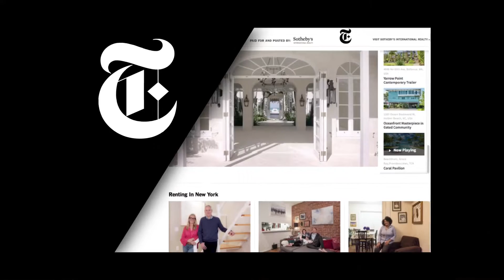Sotheby's International Realty 2019